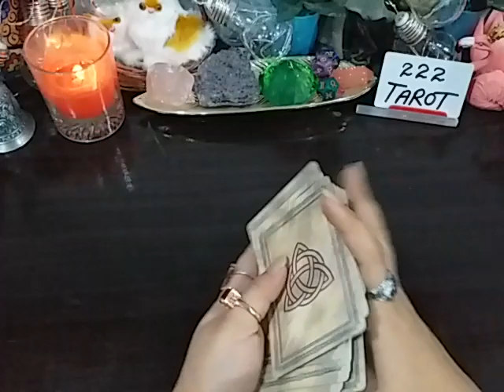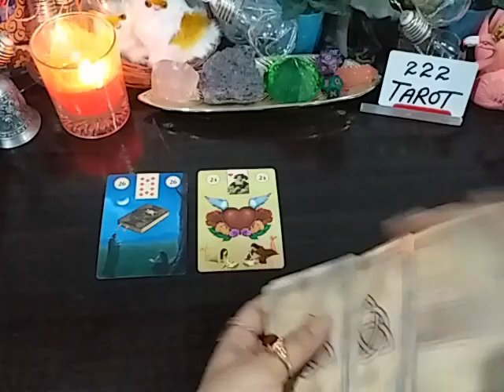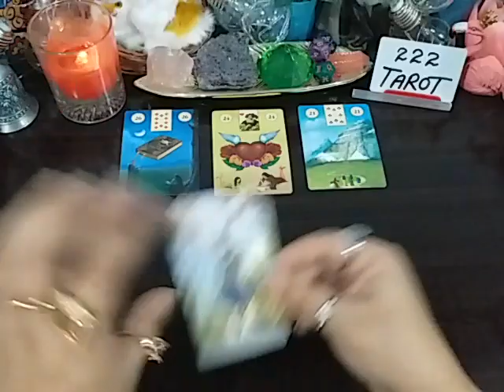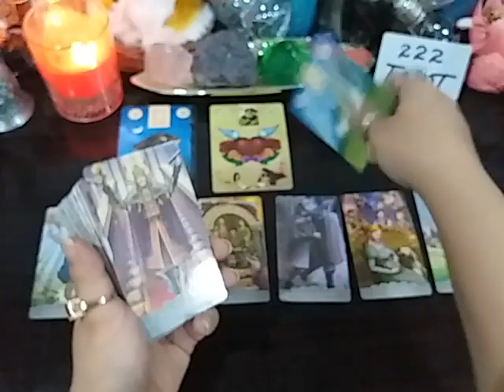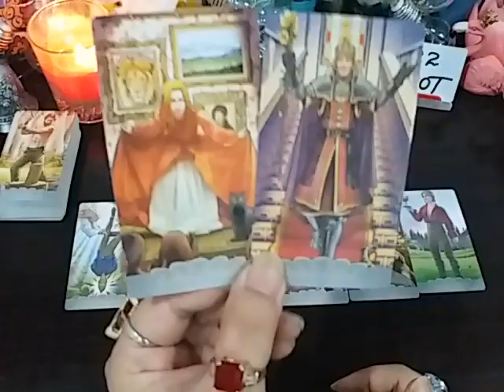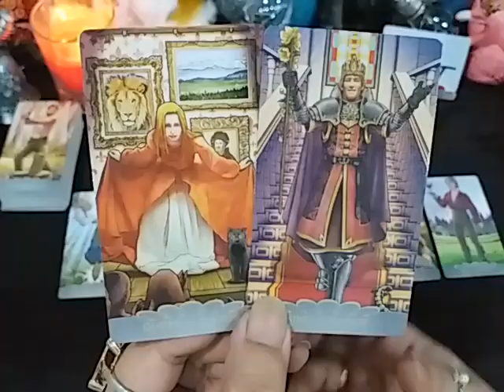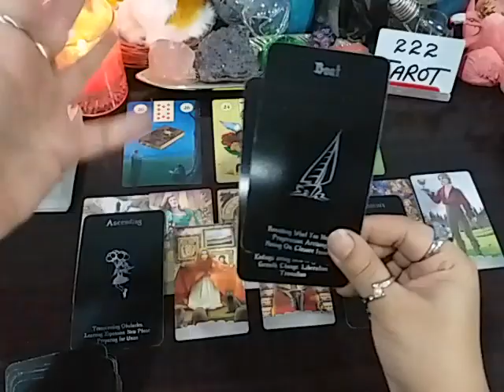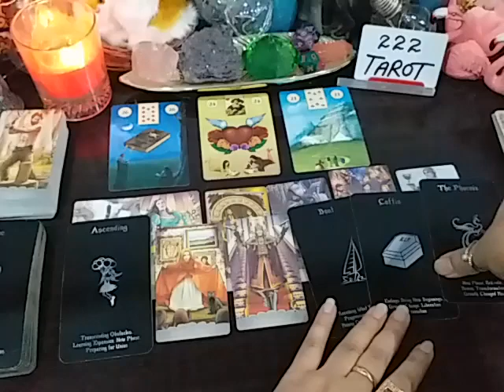PISCES ♓ AUGUST ~ FINALLY PISCES YOU'LL BE IN A RELATIONSHIP - PERFECT MATCH ❤️🕊️✨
💸 1 YEAR FORECAST 20 MINT VIDEO = [ 150 USD]
💸 5 YEAR FORECAST 25 MINT VIDEO = [ 200 USD]
💸 30 minutes reading with All detail = [
300 USD]

TM ❤️

Peace Out ✌️